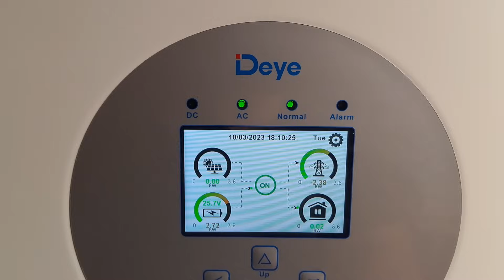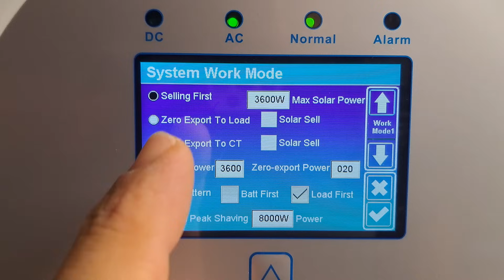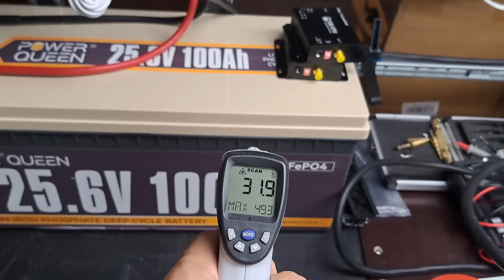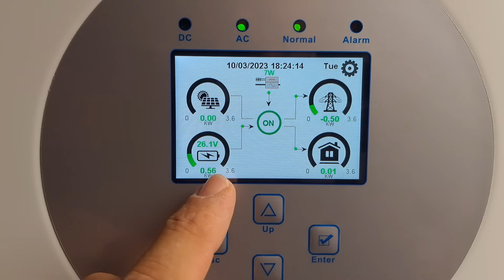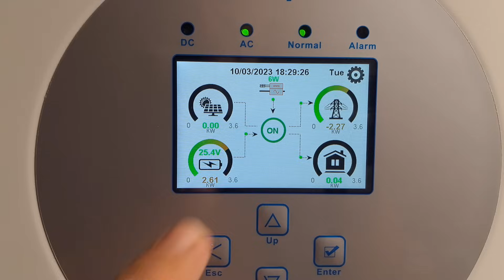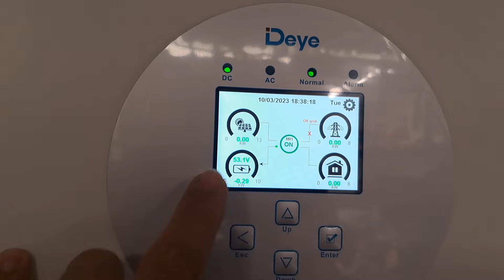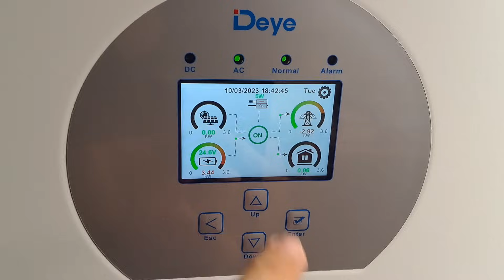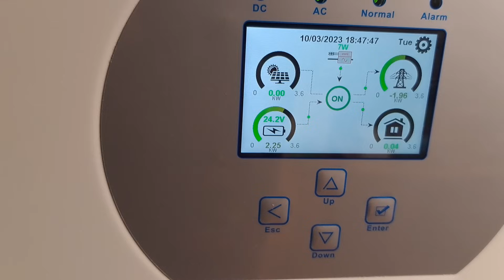Deye 24 Volt hybrid! Im Test mit Powerqueen 25.6 Volt 100 AH Lifepo4 Bat. das Allround Wunder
Der wohl wichtigste Hybridinverter für die Energiewende! Der Deye 24 Volt hybrid!
Im Testing mit der Powerqueen 25,6 Volt 100 Ah LiFePo4.
Der kleine Deye hybrid Inverter ist durch seiner hohen Schutzart IP 65, passiv gekühlt nahezu perfekt für alle Stromtechnischen  usecases. Caravan, Boot,  Balkonkraftwerk mit Speicher, Offgrid PV Anlage.
Quasi die kleine eierlegende Wollmilchsau :-)